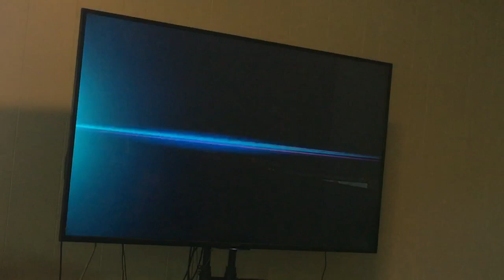Super Smash Bros Ultimate Gameplay Video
This is a Gameplay Video of Super Smash Bros Ultimate for the Nintendo Switch the 3rd Super Smash Bros Game being put on my YouTube channel. I hope you guys enjoy it.
Guests in the Video: My best friends Josh Cashman and Wyatt Van Dyke